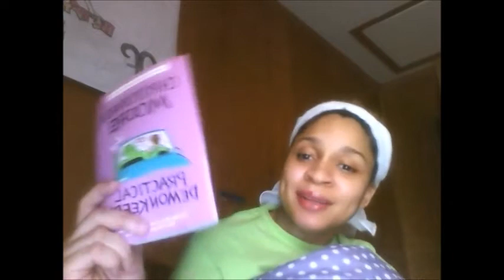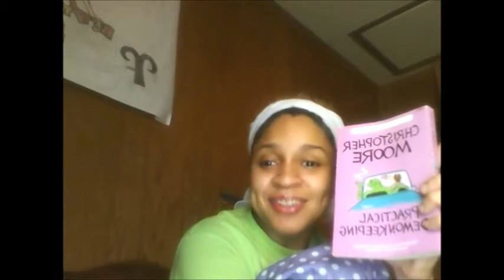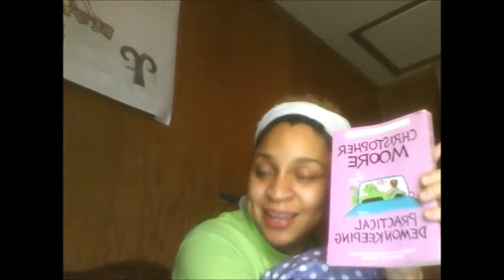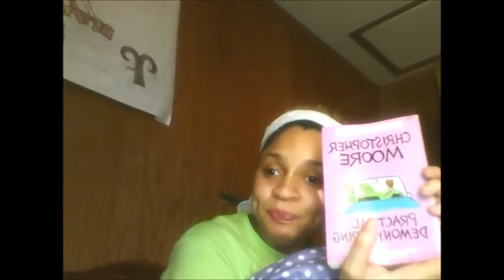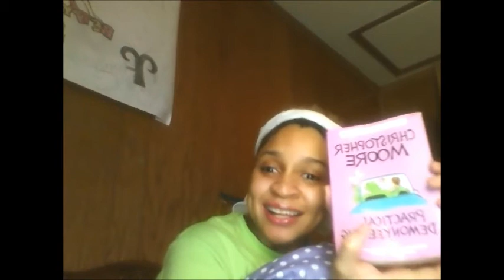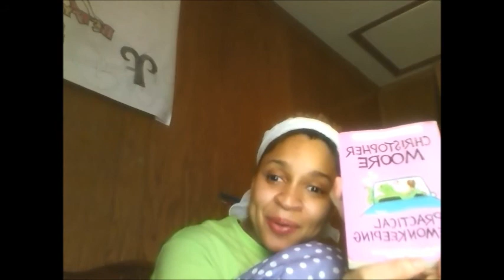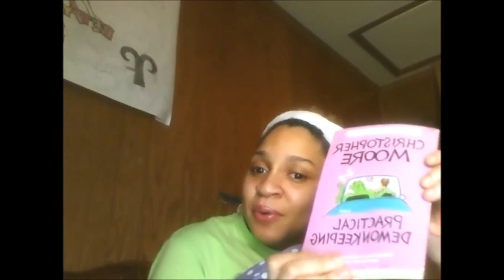Book Review: Practical Demonkeeping by Christopher Moore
This is part 1 in my books that keep me up all night review series.

Links:
Practical Demonkeeping